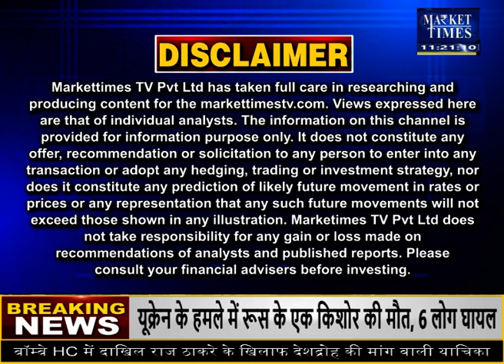आज इन कृषि फसलों में मिलेगा मुनाफा ? Market Times TV